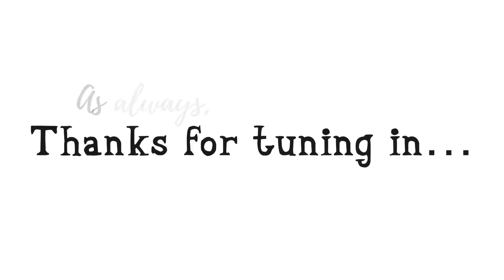TAURUS “You knew about it before it came out! What happens next will expose everything” October 2022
TAURUS LOVE TAROT OCTOBER 2022